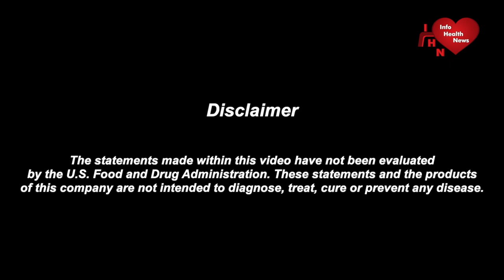Dr Joel Wallach Regaining Loss Of Taste And Smell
Mindy has a friend who fractured their skull in an accident and has now lost their sense of smell and taste.

Dr. Joel Wallach Recommends:
CLICK OFF EACH LINK TO VIEW AND PURCHASE